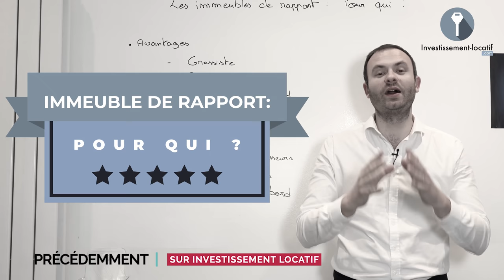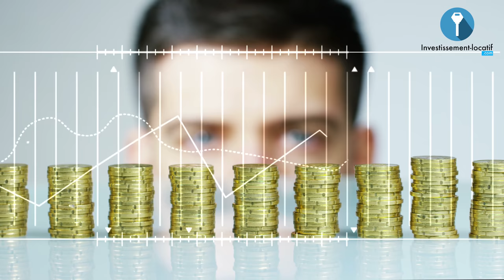Les pires erreurs en rentabilité locative !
On le sait, La majorité des investisseurs qui débutent dans l'immobilier raffolent sur la rentabilité locative. Ce faisant, ils perdent de vue quelques détails qui peuvent les nuire à la longue. Je partage avec vous aujourd'hui les 5 pires erreurs en rentabilité locative.

1. Acheter cash. La première erreur que commentent les investisseurs débutants, c'est de vouloir acheter un bien cash. Cela n'est pas une mauvaise idée en soi, mais ce faisant vous utilisez pas l'effet de levier qui est la banque.

2. La maitrise du calcul de rentabilité. Vous devez vraiment faire attention au calcul du rendement locatif puisque c'est trompeur. Il faut savoir quel rentabilité vous calculez, et ne pas oublier d'insérer tout les frais afin de ne pas se faire avoir par l'acheteur.

3. Ecouter les non-investisseurs. Si il y a une chose à ne pas faire en tant qu'investisseur, c'est d'écouter les personnes qui n'ont jamais investis. Suivez toujours les conseils de ceux qui sont dans le domaine, et empruntez leurs pas.

4. Ne rien contrôler.  Pour réaliser vos placements immobiliers, il vous faudra faire confiance à un nombre de personnes. Notamment les agents immobiliers, les banquiers, les artisans, etc. Néanmoins, on dit souvent que la confiance n'exclut pas le contrôle. Veillez à bien surveiller le déroulement de chaque étape pour limiter les problèmes.

5. Emprunt de courte durée. Cela peut se comprendre de vouloir faire un emprunt de courte durée pour rembourser le plus vite possible. Néanmoins, les taux qui sont de nos jours très bas, font que vous devez emprunter sur une longue durée, et bénéficier de l'effet de levier.